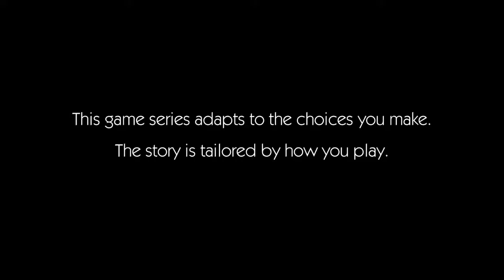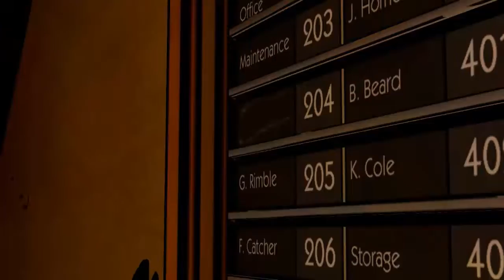First Impression Fridays! The Wolf Among Us!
In this episode I take a look at The Wolf Among us from Telltale Games, the creators of the award winning Walking Dead game!

Outro song is Jesper by ChromeCelica00.